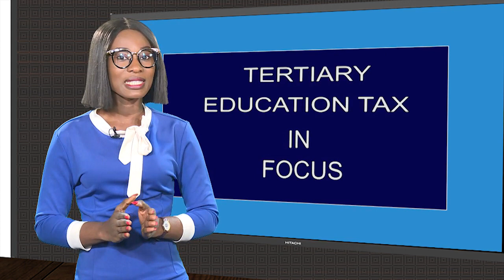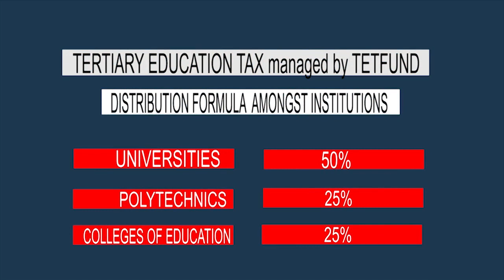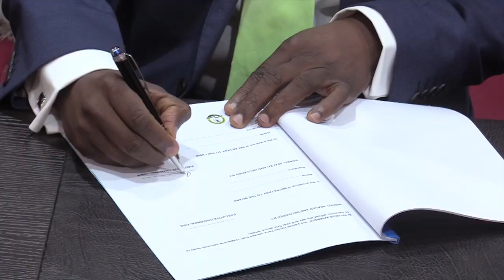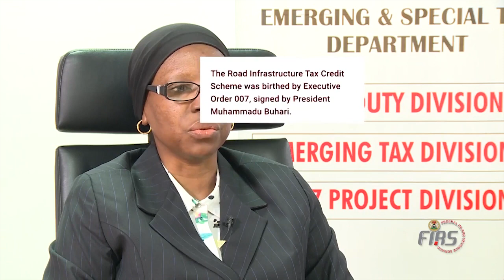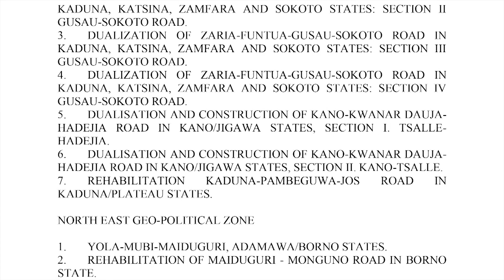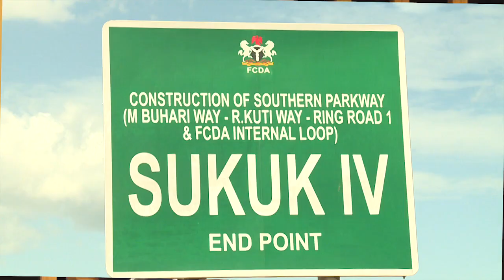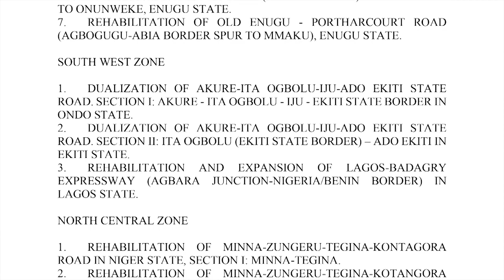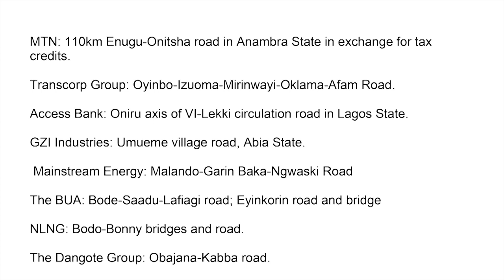Education Tax in focus; FIRS, LIRS signs MoU; NNPC to rehabilitate more roads...Tax Matters S23E07